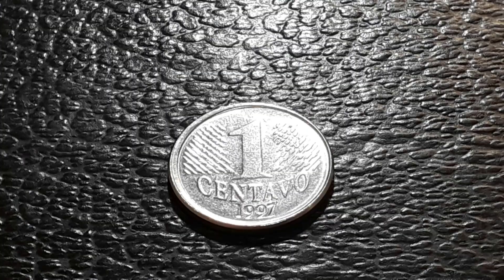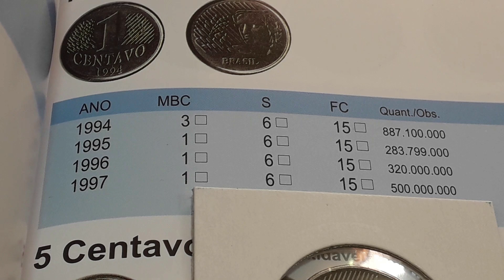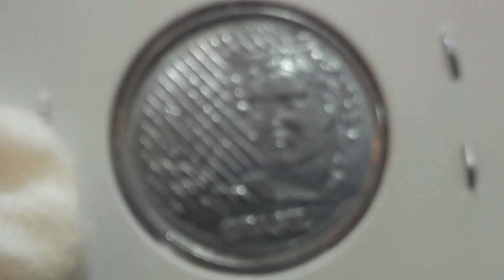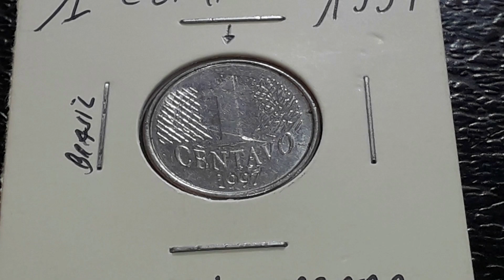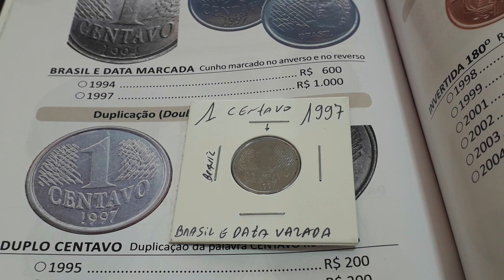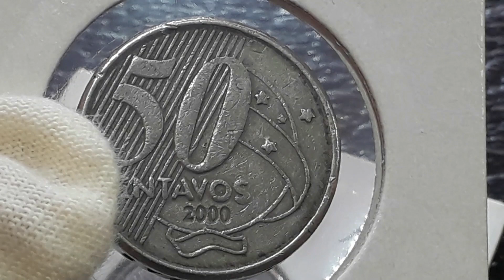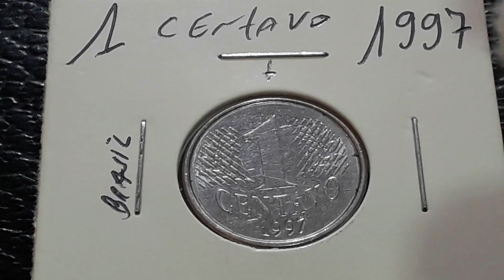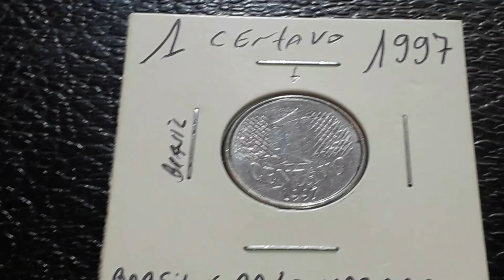Moeda de 1 centavo 1997 "Rara" Que vale 1.000,00 Reais Valiosa Cunho Marcado circulante de Inox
Moeda de 1 centavo 1997 "Rara" Que vale 1.000,00 Reais Valiosa Cunho Marcado circulante de Inox, vamos apresentar uma peça incrível da nossa numismática 1 centavo 1997 com dose dupla, com dois efeitos cunho marcardo que agrega valores a nossa moeda. Moeda de 1 centavo 1997 "Rara" Que vale 1.000,00 Reais Valiosa Cunho Marcado circulante de Inox vamos a moeda no catálogo de erros e variantes e toda riqueza de detalhes dessa peça; Fica quem tem se deu bem CONFIRA SUAS MOEDAS, A NUMISMATCA ALÈM DE SER UM HOBBY È UM BOM INVESTIMENTO.